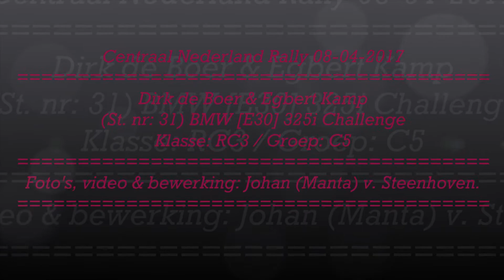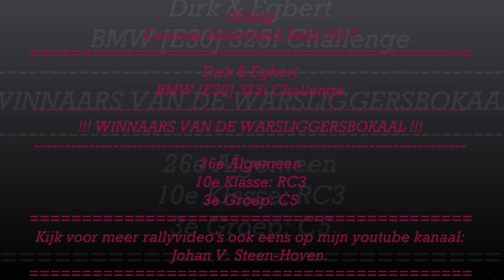Centraal Nederland Rally 08-04-2017, Dirk de Boer & Egbert Kamp, BMW E30 325i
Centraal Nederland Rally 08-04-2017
Dirk de Boer & Egbert Kamp BMW [E30] 325i Challenge